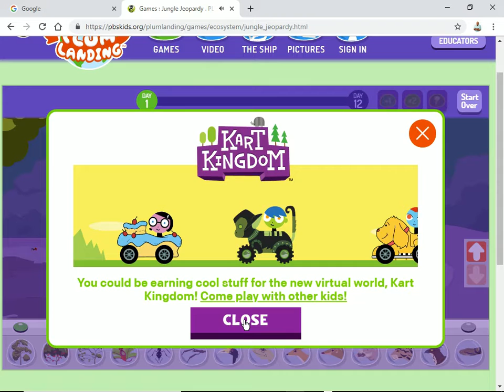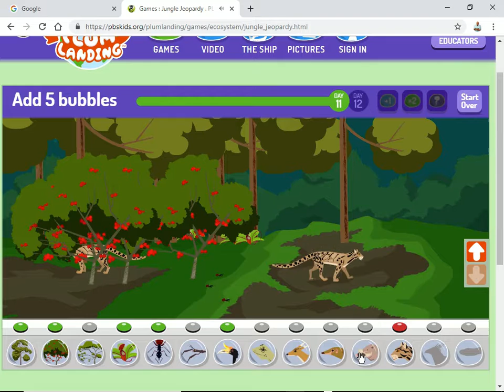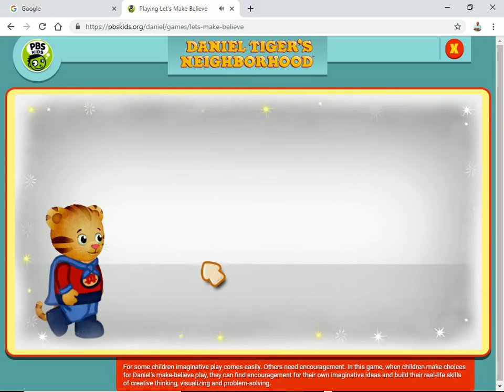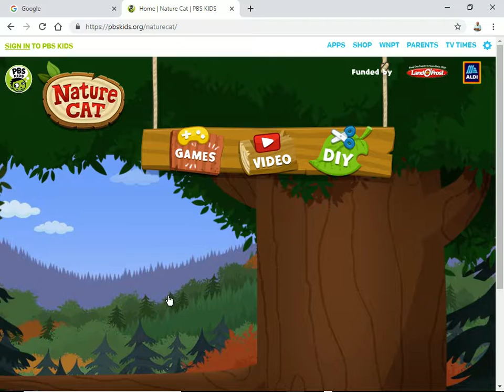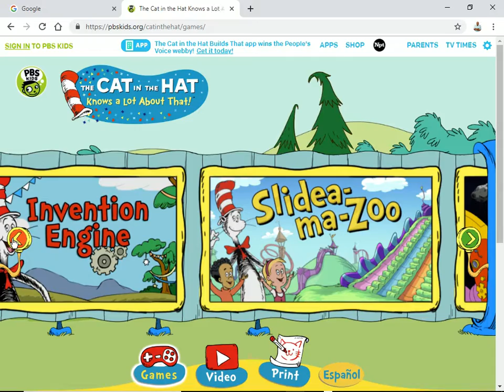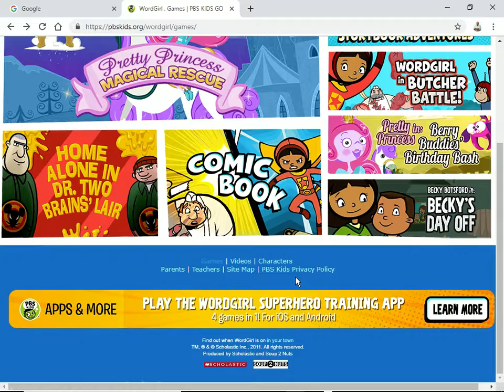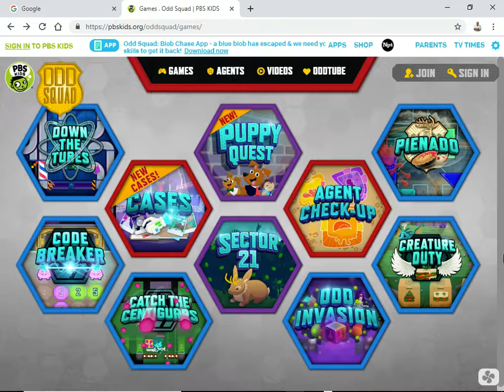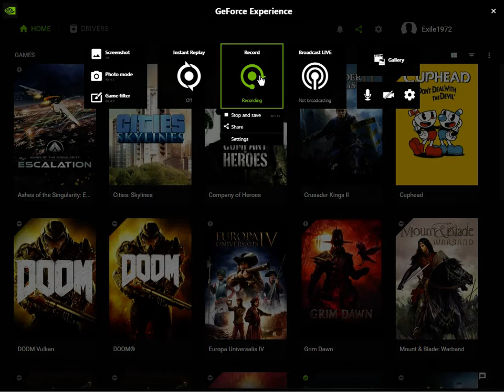playing pbs kids games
is the website i used